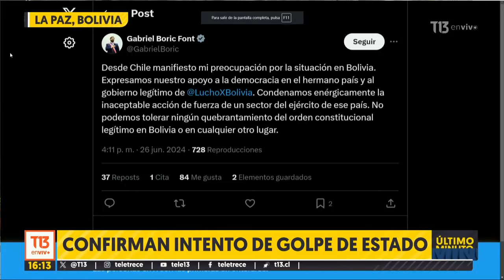Intento de golpe de Estado: militares ingresan a Palacio Quemado en Bolivia